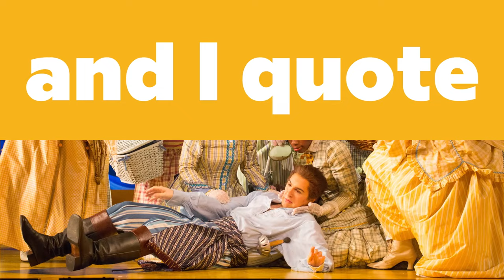2022 Cincinnati Opera PIRATES OF PENZANCE Trailer :15